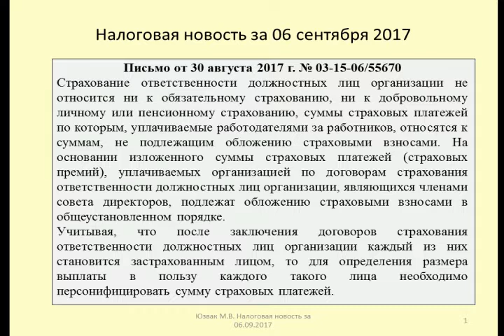06092017 Налоговая новость о страховании ответственности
Юзвак Максим рассматривает вопрос обложения страховыми взносами страховых премий по договорам страхования ответственности
Maxim considers the issue of taxation of insurance premiums the insurance premiums under contracts of insurance of responsibility